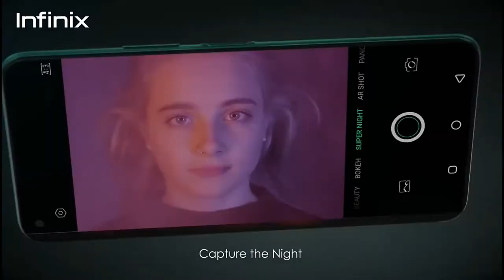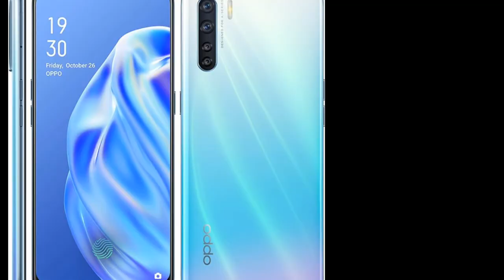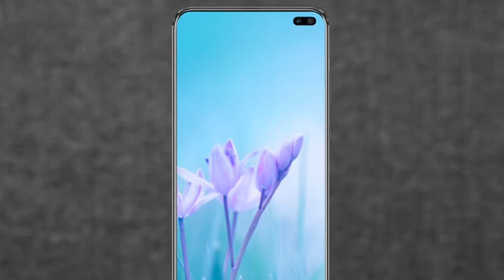Best Upcoming smartphone You can buy on Eid in Pakistan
Best upcoming smartphone you can buy on Eid or after lookdown.